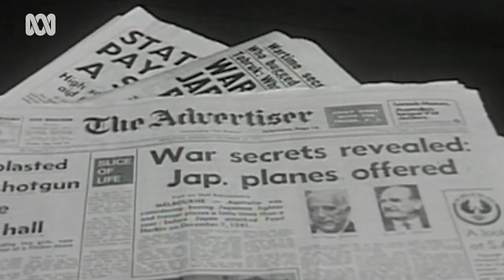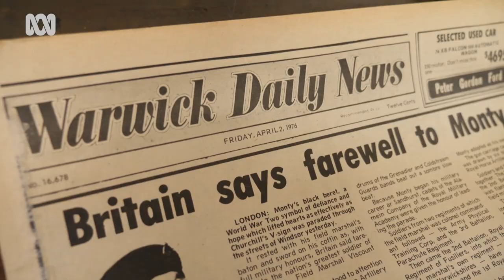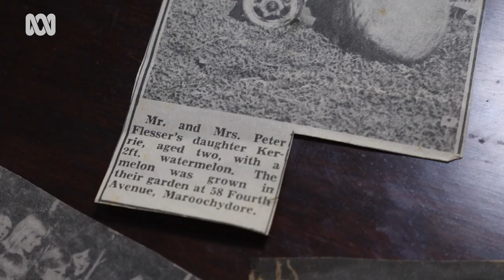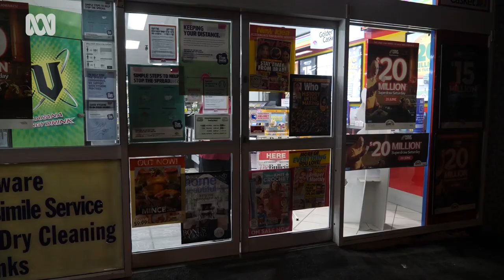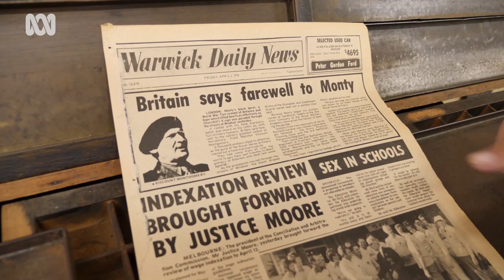The end of an era as newspapers go digital 📰 | ABC Australia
Regional communities in Australia have lost more than 125 News Corp printed newspapers as the local news goes digital-only.

It’s a huge blow for local news in Australia and the end of an era for a medium that was once the most important source of news around the world. We follow those who have had a close connection to newspapers over the years and what this decision means for their communities.

Video produced by: Megan_Kinninment , Erin_Semmler , Peter_Gunders , Samantha_Turnbull , Ollie_wykeham . Additional footage supplies by ABC archive and BTN

BTN History of newspapers.